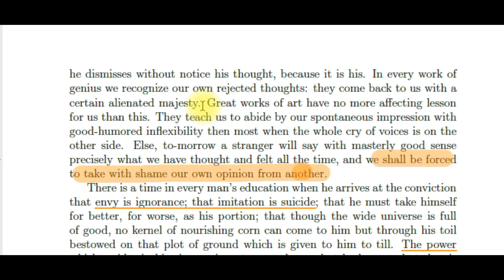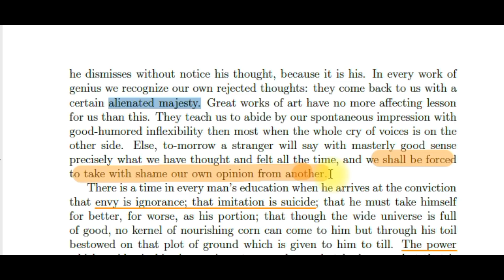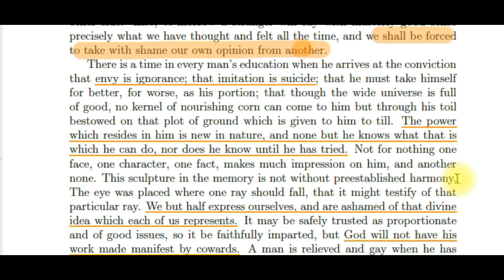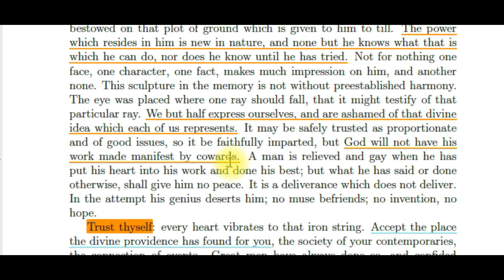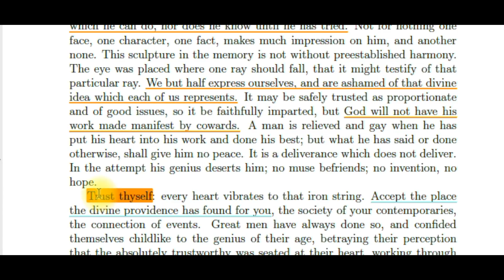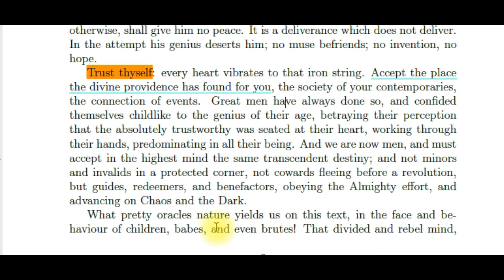R.W. Emerson's Self Reliance Telugu explanation part 002 I AP DSC 2024 ENGLISH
This video helps you understand  R.W. Emerson's Self Reliance. It is part 2 and there will be consecutive parts if time permits.

2024 DSC SA English Literature 15 new PDFs added

1. 2024 DSC SA English Methodology MCQs

2. 2024 DSC SA English Methodology

3. Background of English Literature Literary Terms Figures of Speech pdf

4. Literary terms and Practice 50 Questions

5. Writing of Discourses PDF

6. Of Studies full test, summary & MCQs

7. What makes A Nation full test, summary & 75 MCQs

8. The Animal Farm Chapter-wise Notes, important points

9. The Animal Farm 10 Chapter-wise MCQs  Practice 275 Questions (Answers Included)

10. Swami and Friends (R.K.Narayan) Full Summary Important points PDF

11. Twelfth Night summary & 75 MCQs

12. Importance of being earnest act wise important points, quotations & Summaries

13. Importance of being earnest act wise
180 MCQs

14. Engine Trouble Full text Notes and Practice 50 Questions (Answers Included)

15. The Bet Full text Notes and Practice 150 Questions (Answers Included)